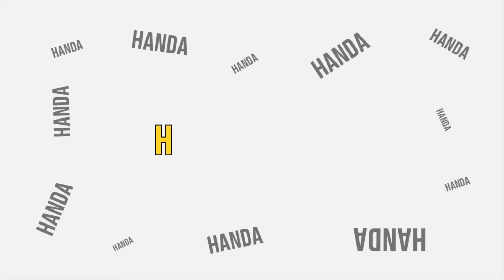Adakah selebriti yang menikah dengan orang Korea? | Korean reaction to Maudy Ayunda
Maudy, yang memiliki segalanya
Dia pandai menyanyi, kecantikan, akting, dan bahkan belajar.
Dan dia baru saja menikah dengan orang Korea!